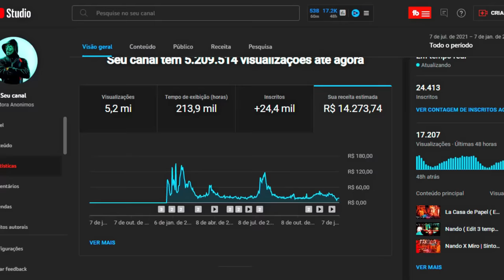ELES TEMERÃO A NÓS | Bastardos Inglórios